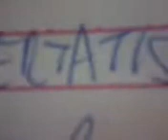O DULCE NOMEN..VEADERO!